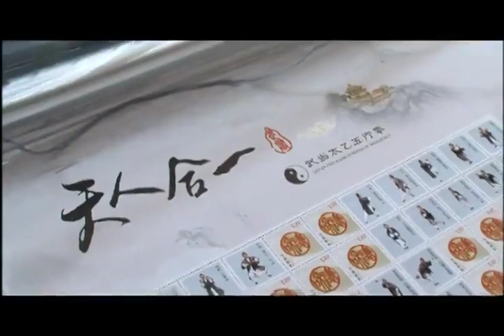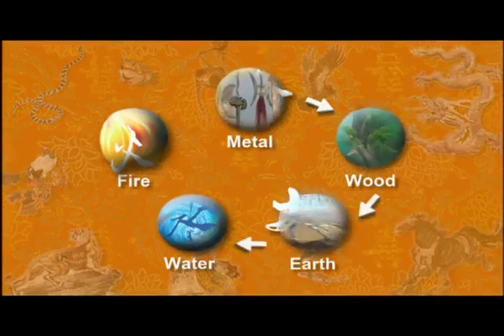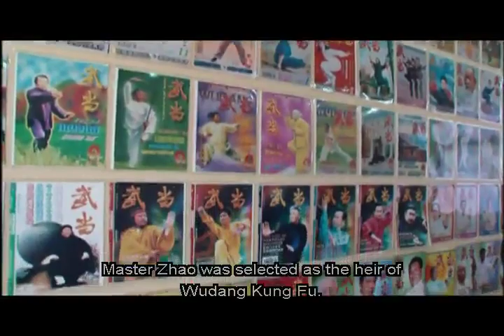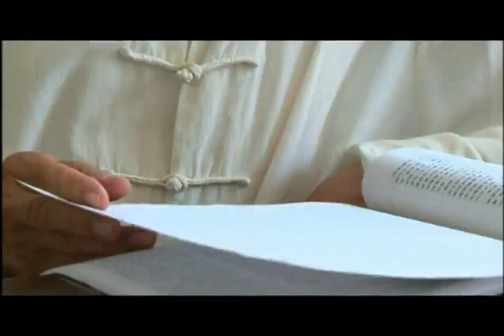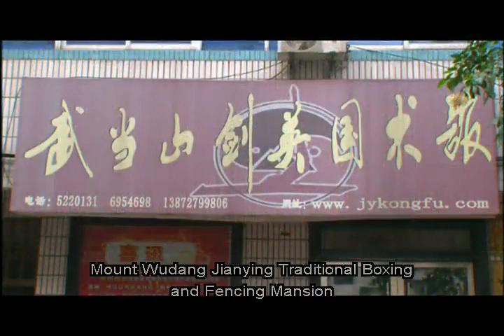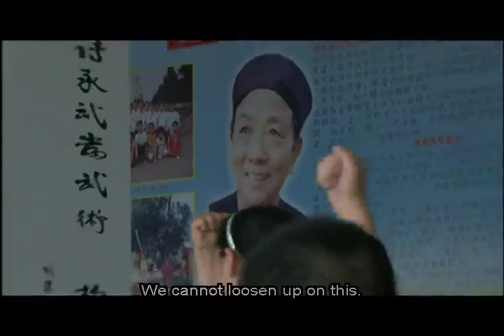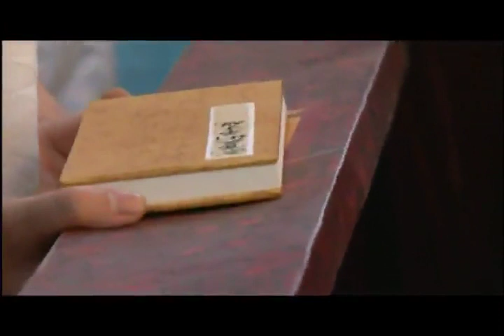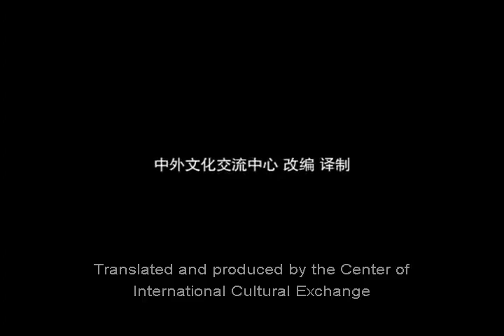This is what it takes to become a kung fu master (in real life)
Hollywood movies like Crouching Tiger, Hidden Dragon have brought kung fu masters to the big screen, but this video shows what they’re like in real life and what it takes to become a true master.

A practitioner of Wudang kung fu who teaches students both at home and abroad, Zhao Jianying tells us about the history, philosophies, and benefits of kung fu. In the video, we also learn about Wudang and Taoism, two crucial aspects of kung fu.